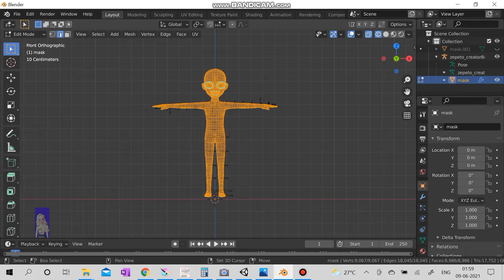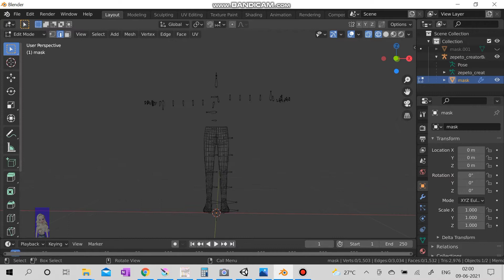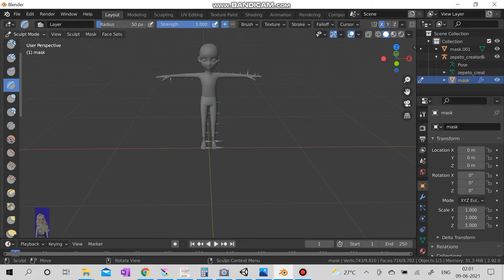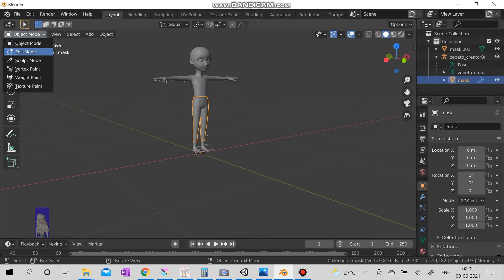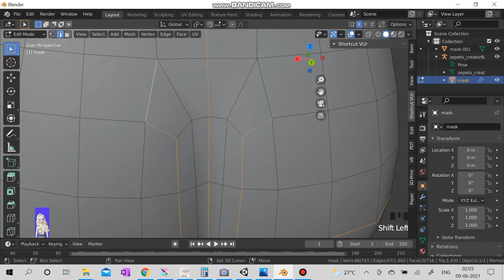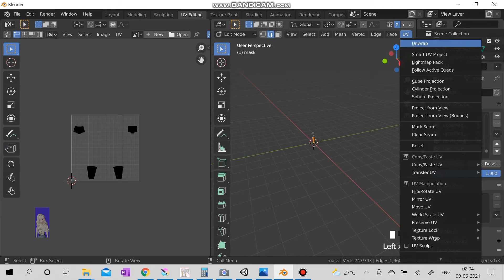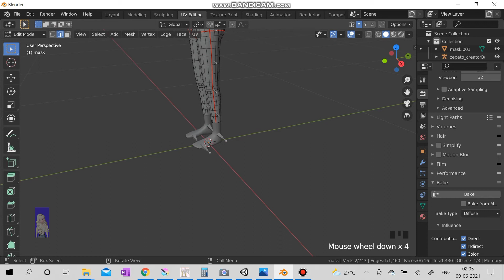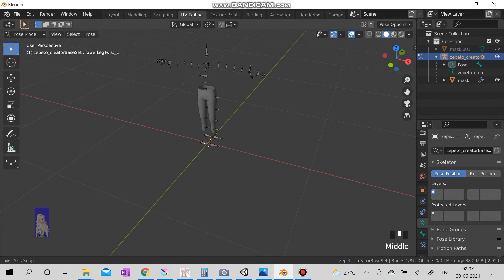ZEPETO Blender tutorial (with creator base)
This is the video i mentioned at last, i am sorry i forgot to include it.